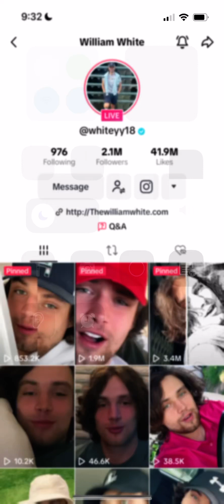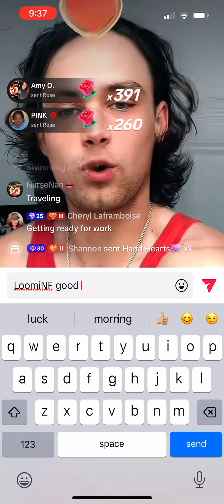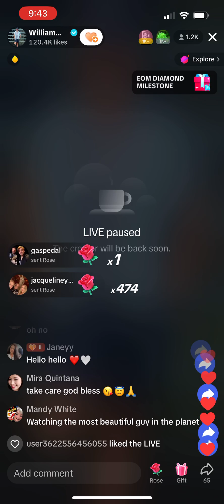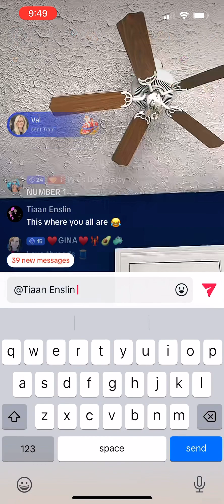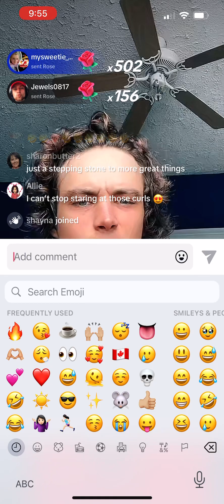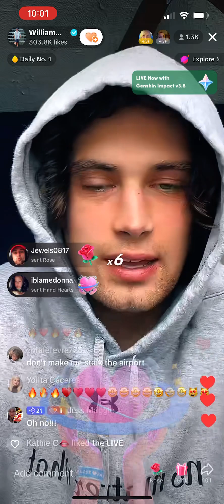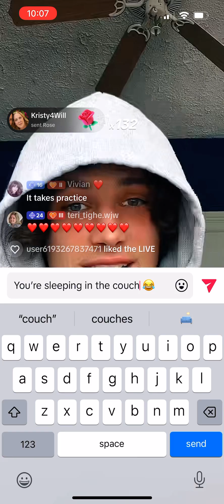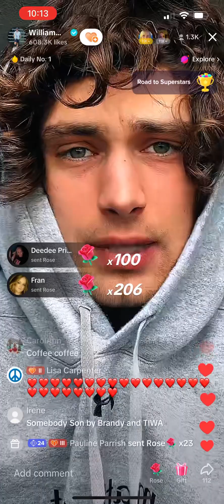July 9, 2023- Skin care n’ Coffee